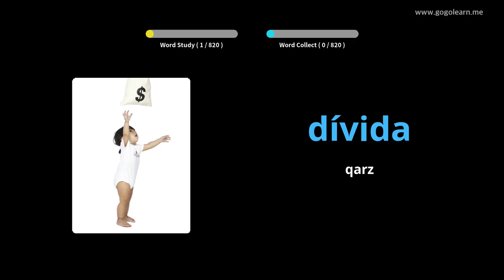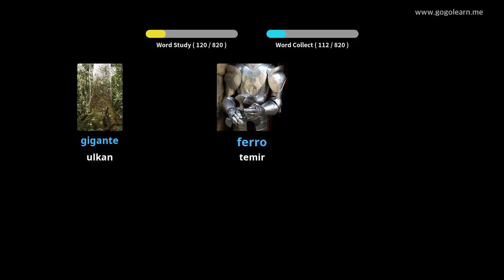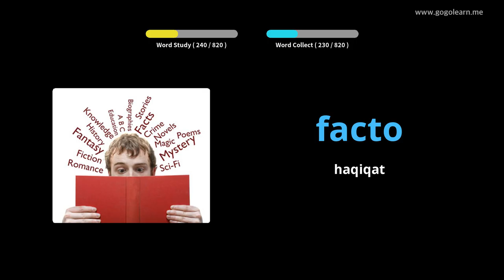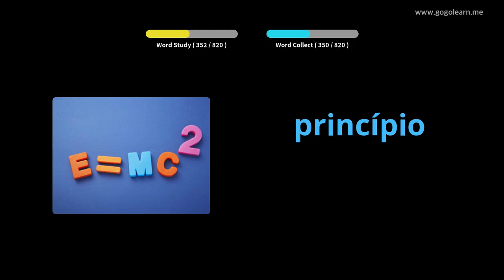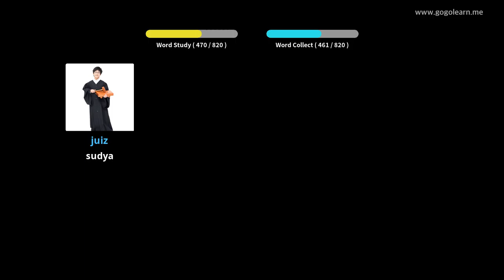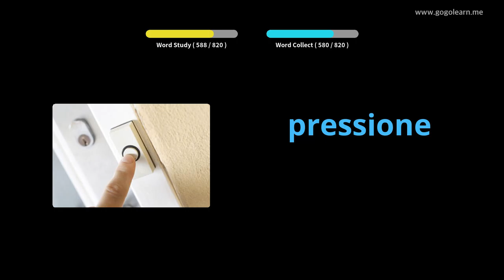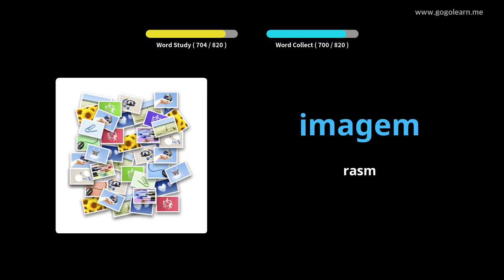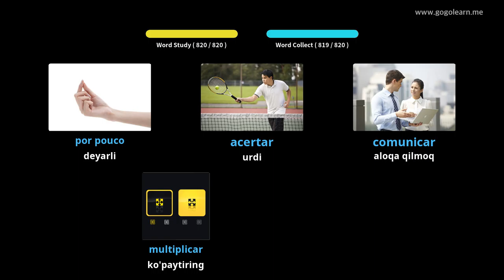Uxlayotgan paytda portugalcha so'zlarni tinglash | Golearn